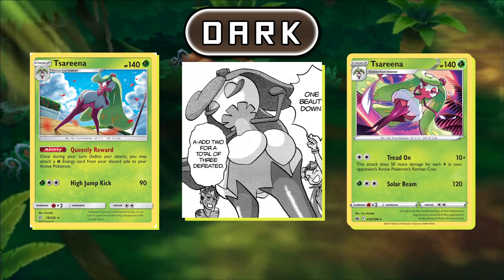Pokemony, które POWINNY mieć drugi typ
Pewne Pokemony zasługują na drugi typ. Inne Pokemony mogłyby mieć drugi ty. I jeszcze inne Pokemony - Pokemony, które POWINNY mieć drugi typ - znajdziecie je wszystkie w tym filmie.

Muzyka:
Pokemon X/Y - Hurry Along 2
Pokemon Mystery Dungeon Rescue Team DX - Tiny Woods
Pokemon Brilliant Dimond/Shining Pearl - Eterna Forest
Pokemon X/Y - Boutique
Pokemon Sun/Moon - Verdant Cavern ~A Trial Site~
Pokemon Sun/Moon - Paniola City (Day)